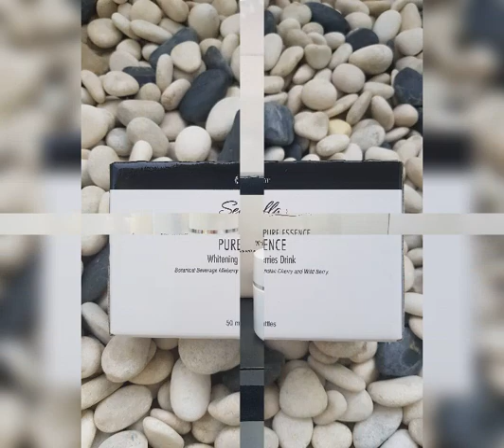Pure Essence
Whitening Multi Berries Drink
A box of 10 btl Pure Essence delivers better skin whitening results .
Pure Essence Whitening ...😍😍😍